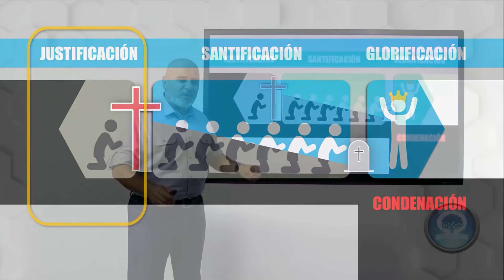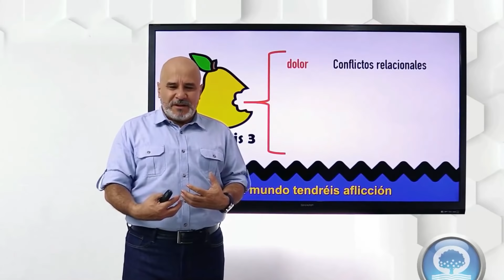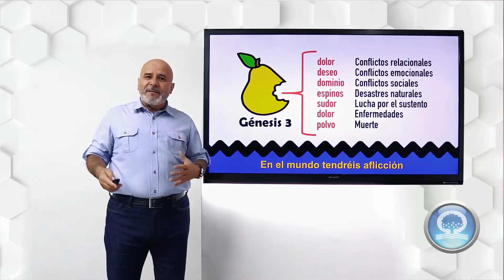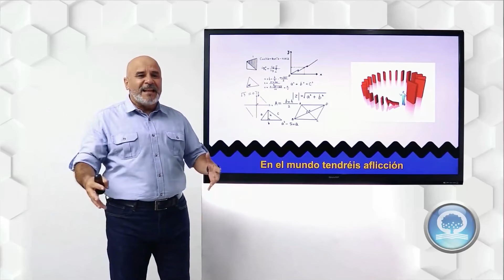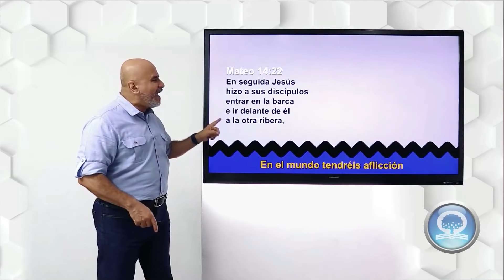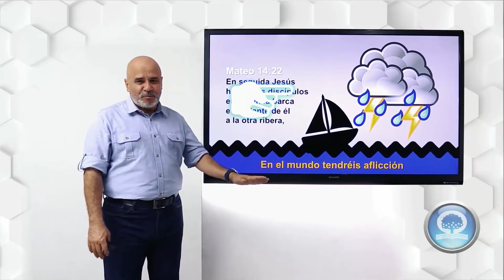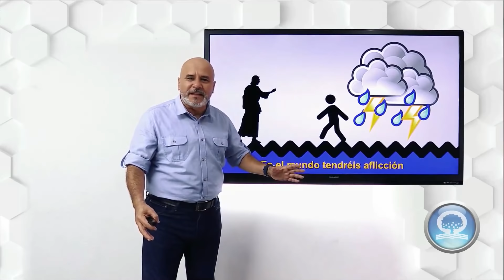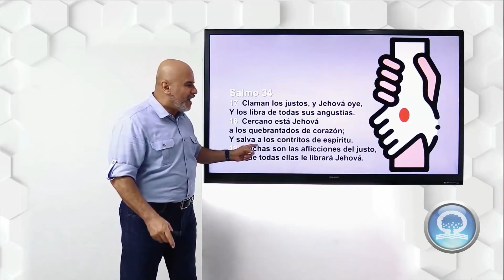🎥 "CONFIAD YO HE VENCIDO AL MUNDO" @El Pastor Caballero - Predicas Cristianas 2020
En esta Predica @El Pastor Caballero nos habla acerca de las aflicciones, todos pasamos por ellas, creyentes y no creyentes, pero existe una diferencia significativa entre quienes tenemos a Cristo y quienes no.